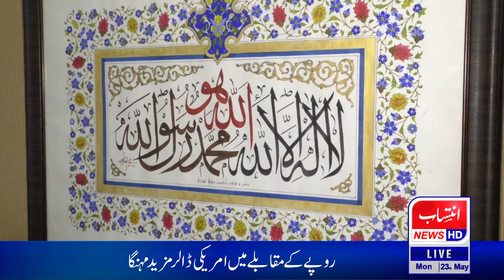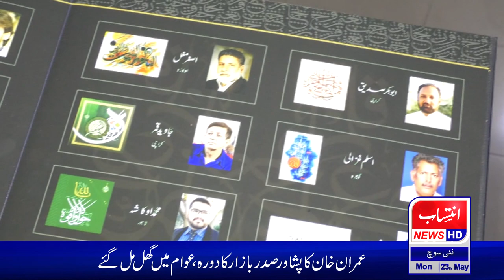Gujranwala Arts Council main khatati ki numaish | Intisab News HD Gujranwala